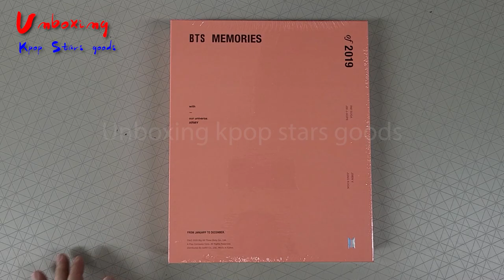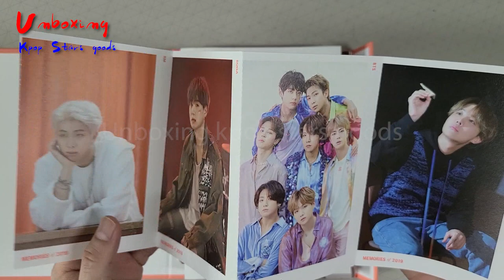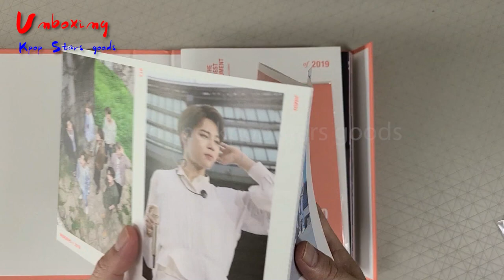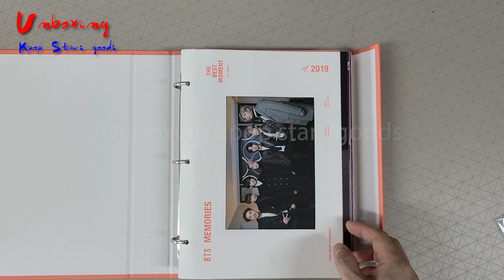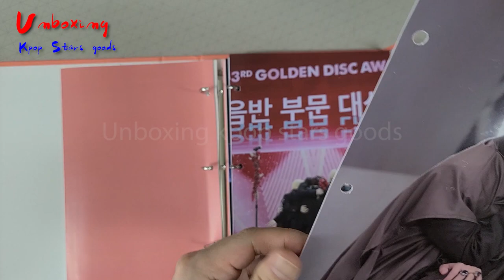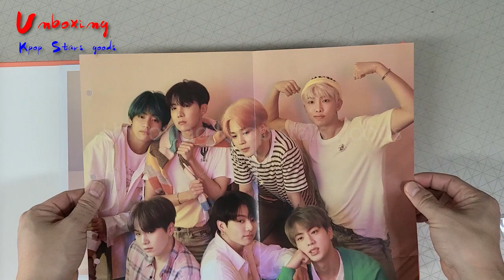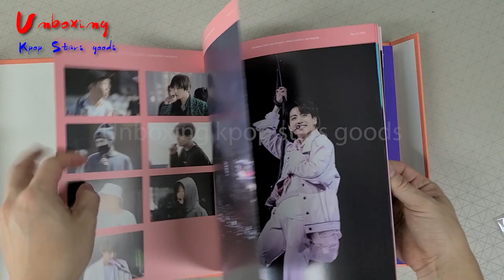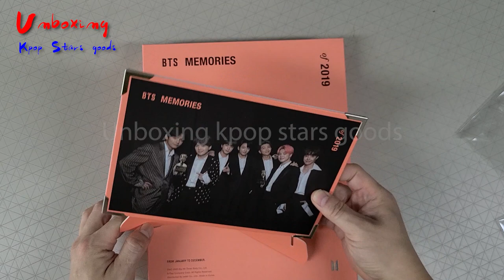방탄소년단 BTS memories of 2019 개봉 후기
BTS MEMORIES of 2019 Unboxing

◆ Global shop

Copyright IDOStudio